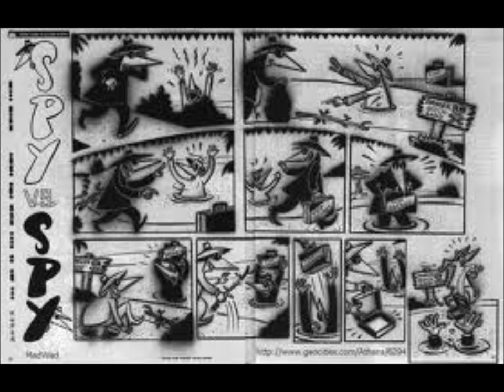SPY VS SPY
SPY VS SPY from the AMERICAN DREAMS album. Song of The Replacement System. Written and recorded by Jameison Kenny. The song title was put through a google image search, images were downloaded at random into windows movie maker and the music and images were fused "as is".